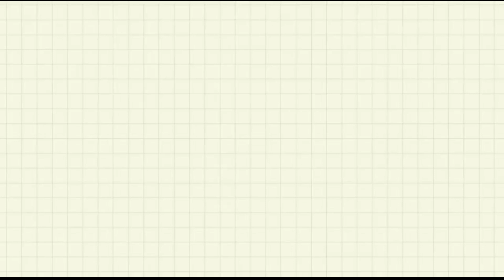Blindfold Home walk challenge😎😃 ll Requested video ll baccho ko bada maja aaya 😂